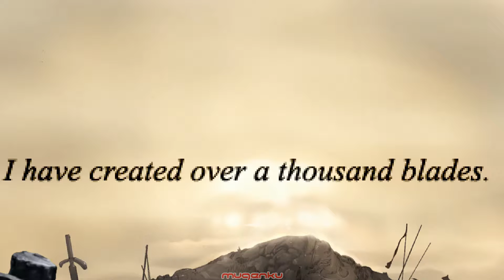Saber Alter vs Emiya. Fate Stay Night! Anime All Stars MUGEN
Anime All Stars Mugen 1.1
▶Mugen Stage: Amegakure No Sato (Darek; Remake by Daniel's)
▶Lifebar: MUGEN Battle CliMAX (V-Nix)
▶Screenpack: MUGEN Tribute 1.1